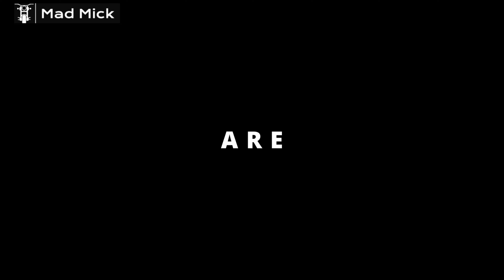ZONTES ZT703 RR HEADLIGHT HEIGHT ADJUSTMENT CHINESE DEALER GUIDE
SMARTY MOBILE SIMPLE HONEST MOBILE GET A £10 GIFT